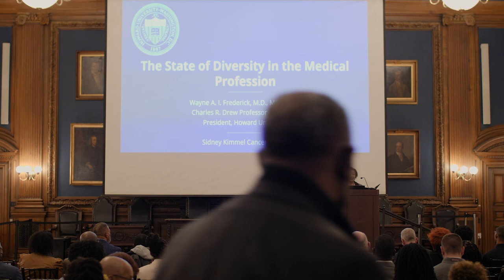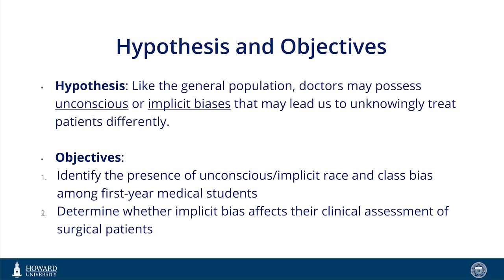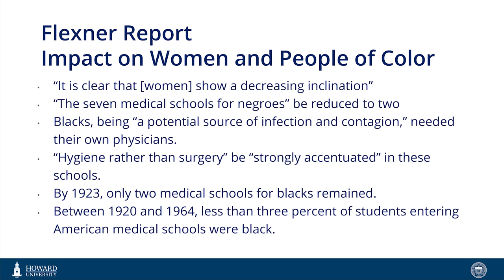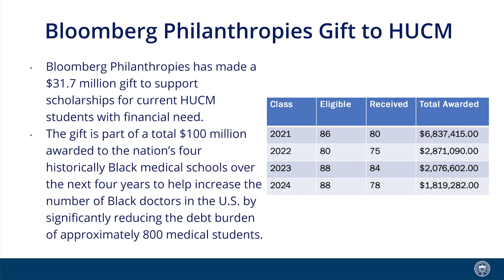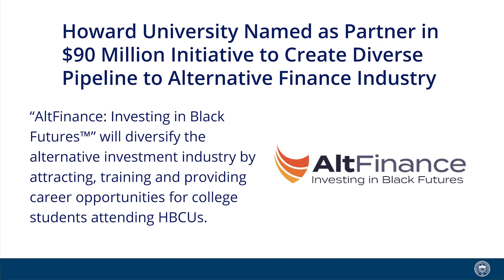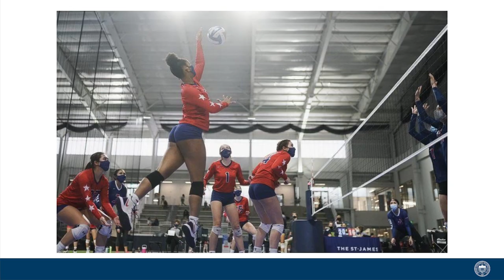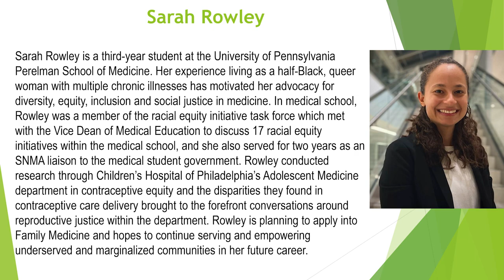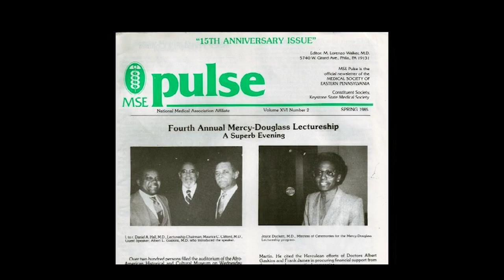Mercy-Douglass Lectureship and Awards Program 2023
About the Mercy - Douglass Lectureship
The Mercy - Douglass Lectureship is a partnership of the Medical Society of Eastern Pennsylvania and the Sidney Kimmel Cancer Center at Jefferson and was established to celebrate the Mercy Douglass hospital and its contributions to Black healthcare in the City of Philadelphia.

About Dr. Frederick
Wayne A. I. Frederick, M.D., MBA, F.A.C.S. is the seventeenth president of Howard University in Washington, D.C., and currently serves as the Charles R. Drew Professor of Surgery. A distinguished scholar and administrator, Dr. Frederick has advanced Howard University’s commitment to student opportunity, academic innovation, public service and fiscal stability. He has also secured seven of the eight largest gifts in the University’s history. He currently serves on the U.S. Chamber Board of Directors and Federal Reserve Bank of Richmond.  He also serves on the public boards of Humana Inc., Workday and Insulet.

About the Mercy - Douglass Hospital
The Mercy - Douglass Hospital originated in 1948 as a result of the merger of the Frederick Douglass Memorial Hospital and the Mercy Hospital. The Frederick Douglass Memorial Hospital was founded in 1895 by Dr. Nathan Francis Mossell at 1512 Lombard Street and was incorporated in 1896. Dr. Eugene Theodore Hinson played a major role in the founding of Mercy Hospital which occurred on February 12, 1907, at 17th and Fitzwater Streets. On April 2, 1907, a charter was granted for the Mercy Hospital and School for Nurses. In 1908, a new Douglass Hospital was erected at 1530 Lombard Street and in March 1919, the Mercy Hospital expanded and moved to 50th and Woodland Avenue occupying the site of the Episcopal Divinity School.

The Mercy-Douglass Hospital and School for Nurses was incorporated on March 11, 1948. The “Doane Report” suggested that the Douglass Hospital building be used and to give up the Mercy Hospital site. However, the staff rejected this proposal and Mercy-Douglass Hospital moved to the Mercy Hospital site at 50th and Woodland Avenue. In 1950, the Commonwealth of Pennsylvania agreed to build a new hospital. In 1954, the hospital was closed temporarily as the new construction took place on the same site. The new building opened in May 1956. In September 1957, the last class of student nurses was accepted and seven graduated in 1960. Thus ended the School for Nurses. Mercy-Douglass Hospital went into Receivership in December 1971, closed in 1973, and was demolished in 1982.

These institutions had an illustrious history with an outstanding place in the history of Philadelphia medicine. They served as places of training for dedicated Black physicians and nurses who practiced and taught excellent medicine and nursing.